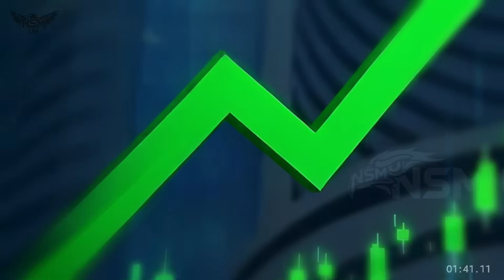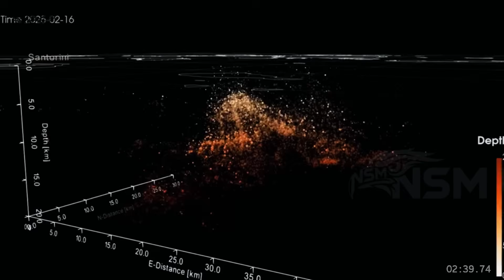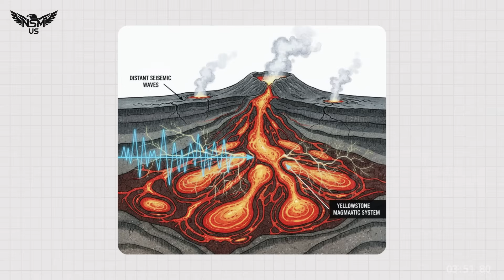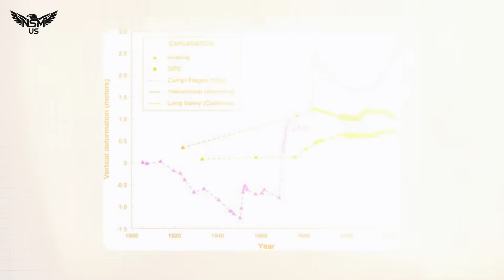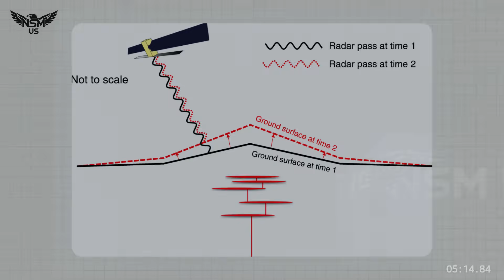Huge Eruption In Yellowstone! After Mount Rainier Earthquake 6.1 — Land Rises at an Alarming Rate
Gigantic Eruption In Yellowstone! After Mount St. Helens Quake 7.1 — Land Rises at an Alarming Rate

Land in Yellowstone Rises Alarmingly After Pacific Northwest Quakes — USGS Detects Something Strange Beneath the Park . Yellowstone National Park — A surprising chain of geologic events has captured the attention of scientists across the United States after a series of sharp earthquakes shook Mount St. Helens and Mount Rainier earlier this week. Within just hours of those Pacific Northwest tremors, highly sensitive instruments in Yellowstone National Park detected a sudden, unexpected pulse of uplift—a measurable rise of the ground surface in one of the most closely watched volcanic regions on Earth. According to preliminary internal reports from the U.S. Geological Survey (USGS), several GPS stations around the Yellowstone Caldera recorded a rapid vertical rise that exceeded normal background fluctuations. While uplift at Yellowstone is not unusual—parts of the caldera breathe in slow cycles of rising and sinking—the speed and timing of this latest movement caught experts off guard.